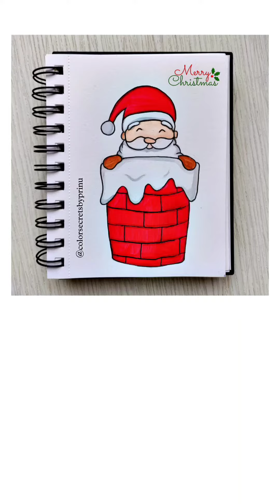Easy Christmas Illustration😍 Easy Santa Face Painting for Beginners😍